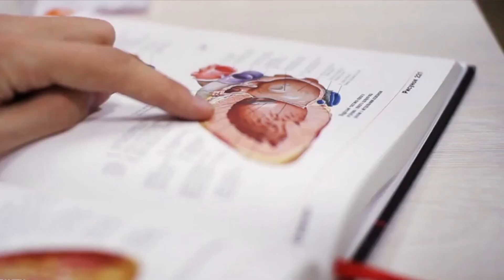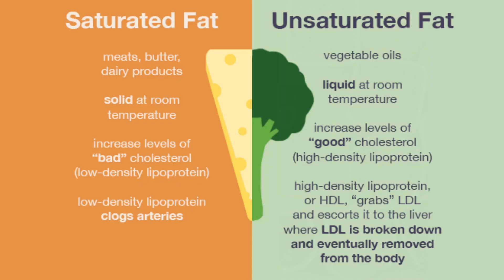100% effective Fasting for Heart Disease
100 % effective Fasting for heart patient

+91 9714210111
Branch 1: G-2, Shiv kutir Apt, Ram Chowk, Ghod dod Road, Surat, Gujarat- 395001
Branch 2: 704 Param Doctor House Station-Lal Darwaja Road, Surat, Gujarat- 395003
Branch 3: 3rd Floor, dharm bhakti complex, kaushal wadi, jamalpur, gandevi road, navsari-396445